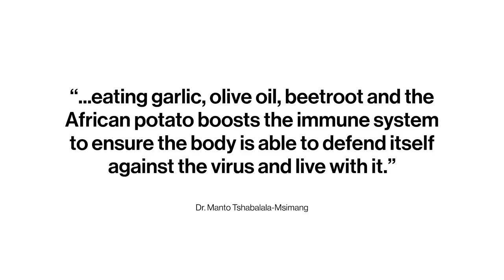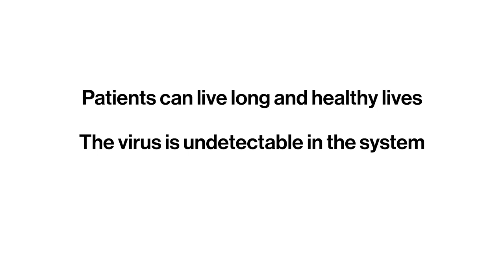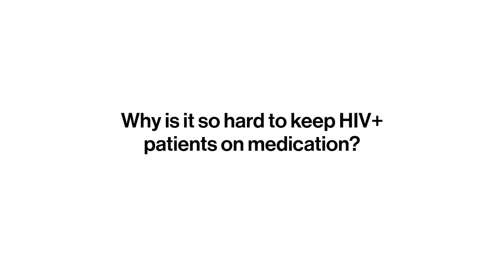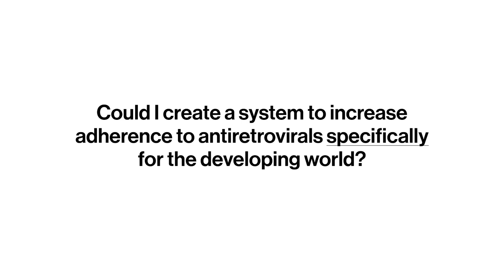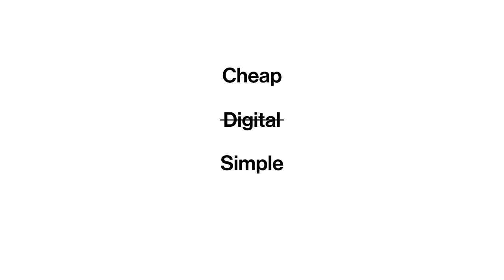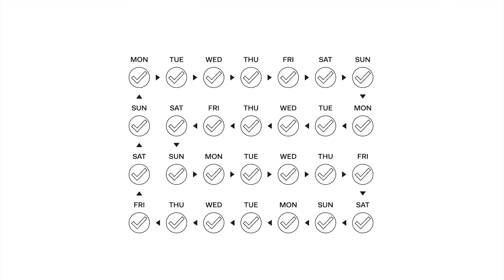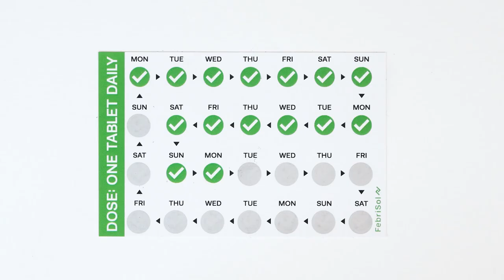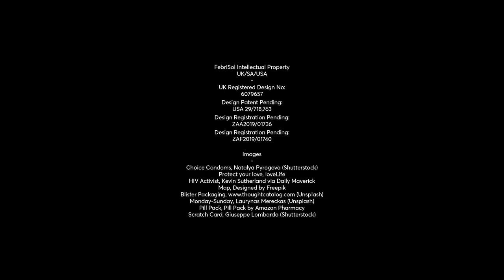Ricky Stoch's effective system in making the lives of patients taking chronic medications easier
RCA graduate Ricky Stoch uses simple scratch card technology to help make the lives of HIV patients taking chronic medications easier, ensuring their treatment is as effective as it can be.

More on the project:

What inspired your project?
When I was sent the brief for the Dundeed Challenge, which asked entrants to come up with a design solution to one of the UN Sustainable Development Goals, I gravitated to addressing health and wellness. The actual inspiration for the project was a combination of having friends who are doctors and public health specialists and having grown up in South Africa at the peak of the HIV crisis. I had also just finished writing my dissertation which focused on visual communication strategies for behavioural change. From there everything developed quite organically.

What scale do you imagine Febrisol being rolled out on? Can it be scaled quickly and easily?
FebriSol was originally designed to increase adherence to antiretrovirals in developing countries in sub-Saharan Africa, but poor treatment adherence is not exclusive to antiretrovirals or the developing world. FebriSol can be applied to almost any daily chronic medication such as those used to treat heart disease, cholesterol, diabetes, depression and other conditions that are prevalent in the first world. FebriSol is incredibly simple and easy to scale so the potential for global application is huge.

What is your imagined timeline for the rollout?
I have different rollout plans for different countries. I hope to start rolling the stickers out in South Africa in 2021. However, a lot of resources and funding have been redirected toward managing the pandemic, but  I am cautiously optimistic. I am also in conversation with a few stakeholders in the UK but the system is more bureaucratic and challenging to navigate as a foreigner so I think it will take longer to implement.

Relative to packaging like the pill comes in, what is the cost of these stickers?
The cost of the actual sticker differs depending on the country where it is being printed. That said, on average FebriSol costs about 70% less than blister packaging.

Are they easy to print? (Do the scratch pads need a technical printer?)
Getting the printing right has been a bit of a journey, there has been a lot of back and forth and experimentation to get the right card weight and latex that is easy enough to scratch off but not too easy. It has been a learning curve, but now that I know what works and what doesn’t the process is pretty easy and straightforward, but it does require a technical printer to apply the metallic latex.